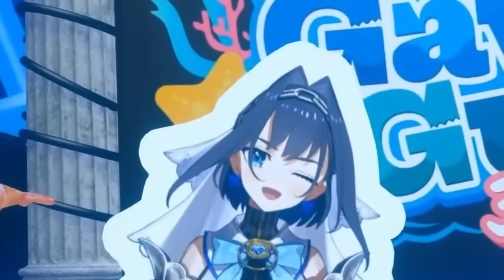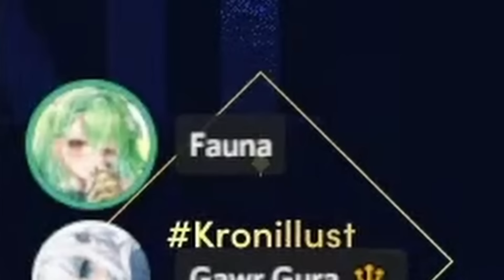【ぐらvsクロニー戦いの歴史】いつも煽り合いでクロニーに敗北するぐらちゃんｗｗｗ【ホロライブ/オーロ・クロニー/がうるぐら】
▼元動画